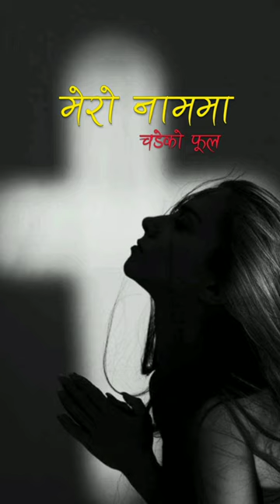मेरो नाममा चडेको फूल - Confession story | Puja Gajurel | Aashish official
Special Thanks To :
स्क्रिप्ट - Puja Gajurel
स्वर/अनुबाद/संग्रह :- Aashish Pariyar

अन्य सन्जालमा हामी सङ जोडिनुहोस ‼️

हाम्रो यस युटुब च्यानलमा नोभल, कथाहरु, लेख, जिवनी, आफ्ना अनुभब, घट्ना आदि विभिन्न प्रकारका साहित्यहरुलाइ अडियो मार्फत साझा गरिन्छ | आसा छ, मन पराइदिनु हुनेछ, मन परेमा लाइक, सब्स्क्राइब र साथिहरुमाझ सेयर गरेर हाम्रो यस च्यानललाई सपोट गर्दिनुहुन आग्रह गर्छौ | साथै कमेन्टमा आफ्ना बिचार समेत छोडेर हामिलाइ प्रोत्साहन गर्नुहोला |

येदि हजुरहरुका पनि कथा, कबिता, उपन्यास, लेख, नोभल केही सुनौन चाहानु हुन्छ भनी तल दिएको जि.मेल मा पठाउन अनुरोध गर्छौ | धन्यवाद !!

summer love nepali novel full audio,
nepali novel seto dharti full audio,
nepali full novel audio,
nepali novel full audio by achyut ghimire,
new nepali full novel audio,
gulabi umer nepali novel full audio,
saya nepali novel audio full,
audio novel nepali by saygrace,
summer love novel full nepali audio books,
novel nepali by achyut ghimire,
nepali novel full audio,
nepali short novel audio by achyut ghimire,
audio novel in nepali,
english novel nepali audio,
best audio novel nepali,
new audio novel nepali,
love story novel nepali,
nepali novel audio love story,
new novel nepali,
novel nepali audio love story,
audio novel book of subin bhattarai,
audio novel book nepali love story,
nepali novel audio shruti sambeg,
audio novel book saigrace,
audio novel nepali new,
audio novel nepali,
audio novel book nepali,
audio of nepali novel